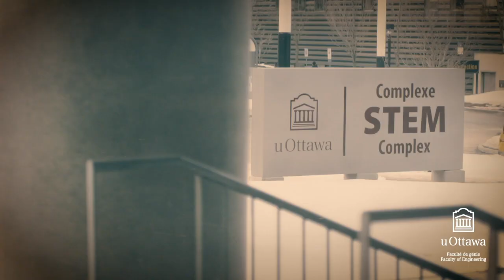Techopia Live with GBatteries: Where can startups find mentorship in a pandemic?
Ottawa’s GBatteries has a straight-forward and highly ambitious goal: Develop battery technology that fully charges an electric vehicle in the same amount of time it takes to fill a tank of gas.
While the company is continuing to grow, COVID-19 has postponed one step in the startup’s journey – an invitation to C100's 48Hrs in the Valley program.
Mentorship and networking are vital for many early stage companies. But where can entrepreneurs make those connections amid a pandemic?